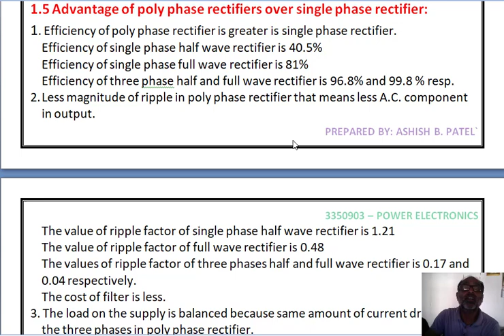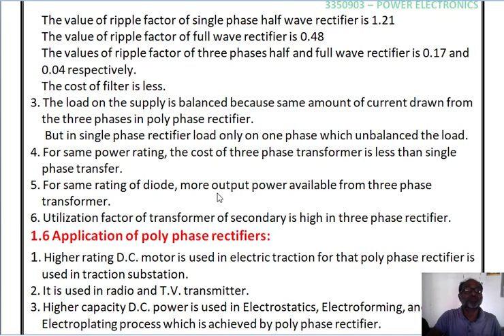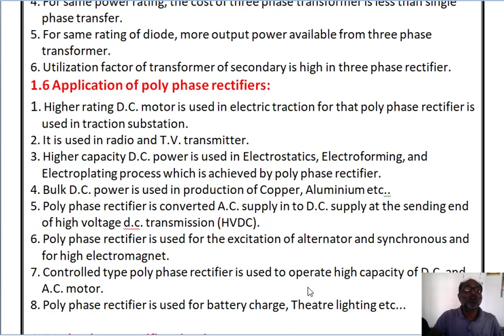1.11 Advantages of 3 phase rectifier over 1 phase rectifier and its Application In Gujarati